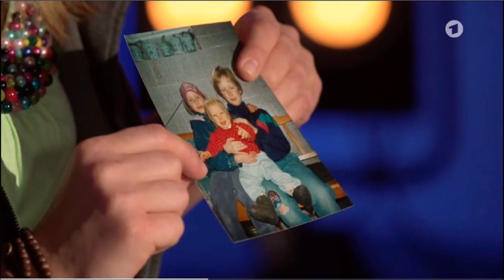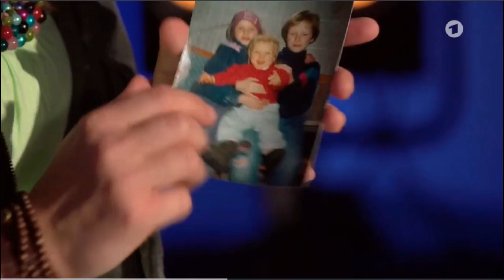My Story :Tabea Kemme (FIFA Women's World Cup Canada 2015 Germany National Football Team )